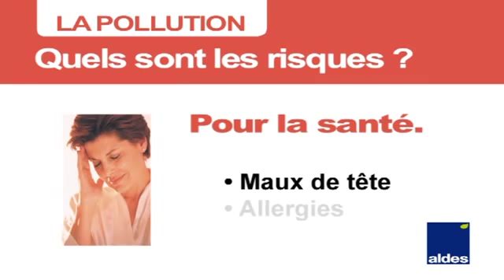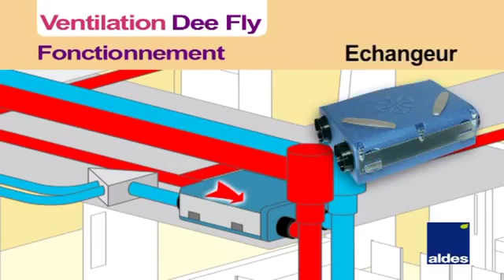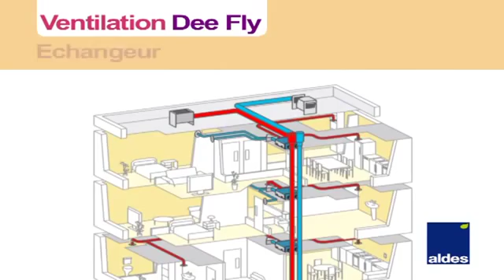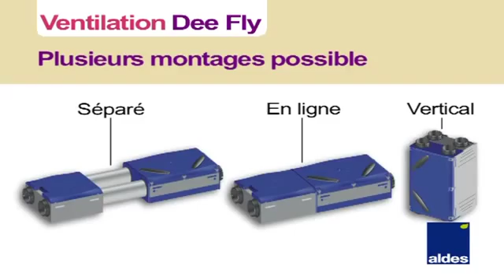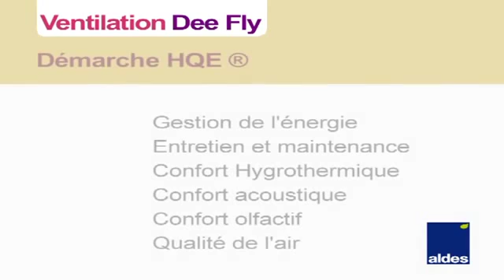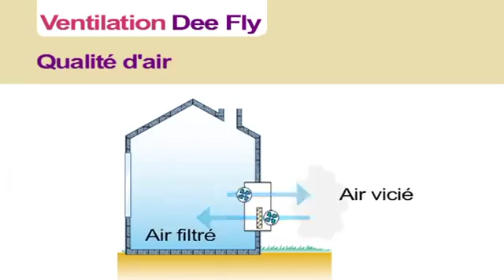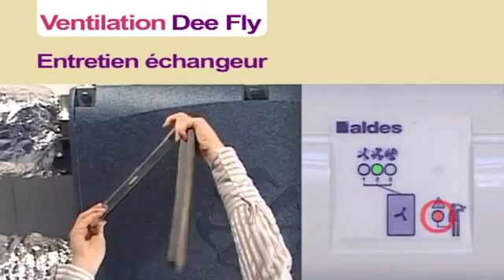Système double flux en habitat collectif